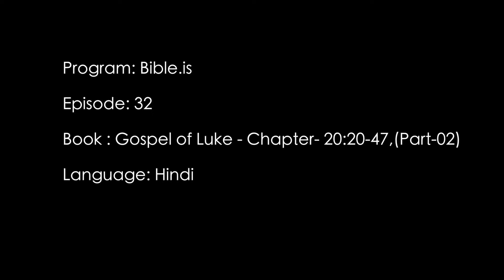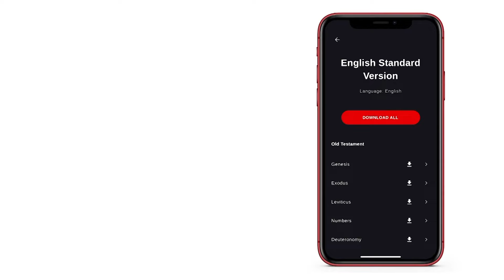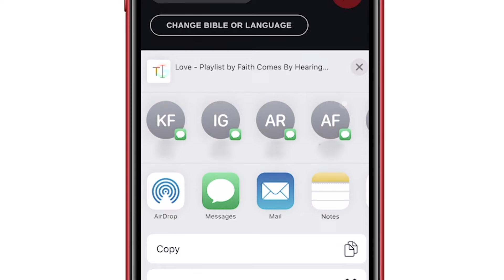HOW TO BE FAITHFUL TO GOD | Bible.is | Shubhsandesh TV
Luke is the most comprehensive gospel. He documents the story of Jesus’ all the way from the annunciation of John the Baptist to Jesus’ ascension.
· Luke is the most universal gospel. In Luke, Gentiles are often put in a favorable light.
· Luke’s gospel is the one most interested in the roles of women, children, and social outcasts.
· The gospel of Luke is the one most interested in prayer. He has seven different references to Jesus praying that are found in this gospel alone.
· Luke’s gospel is the one with the most emphasis on the Holy Spirit and on joy.
· Luke’s gospel is the one with the most emphasis on preaching the good news (the gospel). This term is used ten times in this Gospel (and only once in any other Gospel) as well as fifteen additional times in Acts.

A discussion on the Book of Luke discussed by Dr. Sushruth Pradhan & Col. Navneeth Chabra.